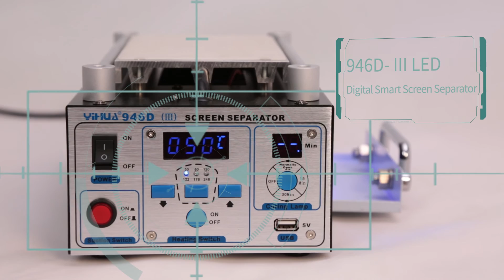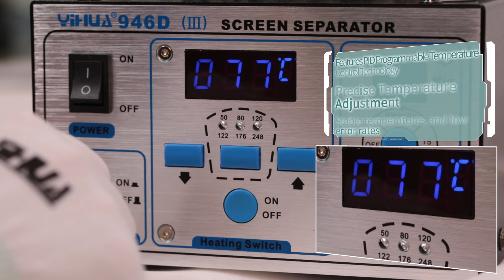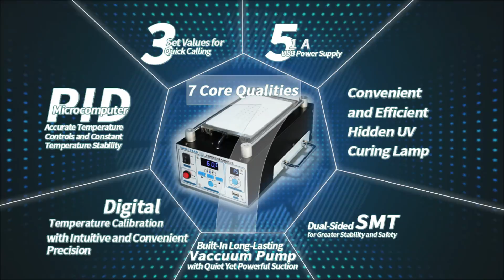YIHUA 946D-III Digital Smart Screen Separator